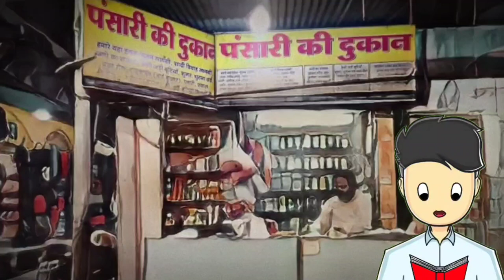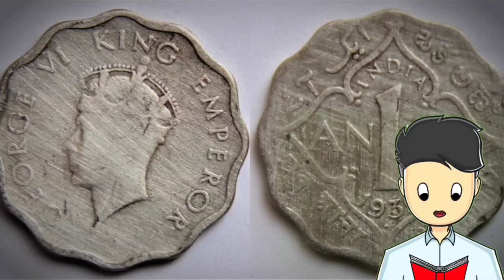Bazar Darshan - Jainendra Kumar | बाजार दर्शन | Full Summary in Hindi | Path Ka Saransh | Class 12th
बाज़ार दर्शन पाठ का सार || Bajar Darshan Lesson Summary in Hindi || कक्षा 12 पाठ 2 || Class 12th Aaroh Book Bhaag 2 || Jainendra Kumar || जैनेंद्र कुमार || Hindi Chapter 02 || पाठ का सारांश || Path Ka Saransh || Bazar Darshan by Jainendra Kumar Hindi 2nd Lesson line by line full Short Summary Explanation

My Boya Mic
Shotgun Mic
Tripod Stand
My Mini Tripod
My Ring Light

©The12thPasser